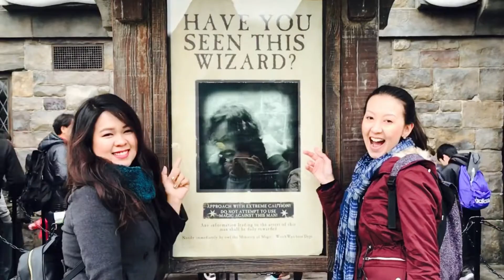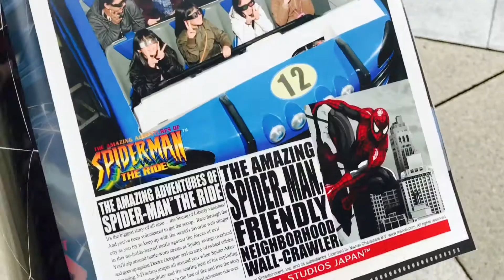Osaka universal 2017 ユニバーサル大阪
ユニバーサル大阪
Osaka universal 2017